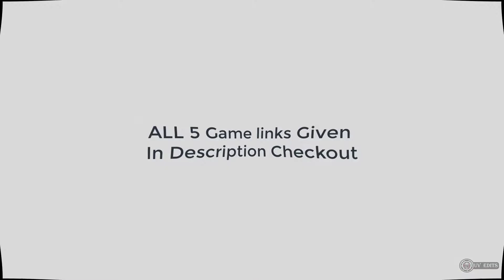TOP 5 Pc PS Xbox Blood and gore Violence Brutal GAMES